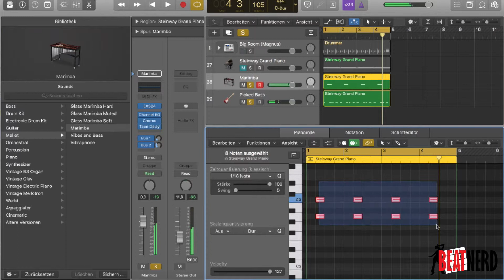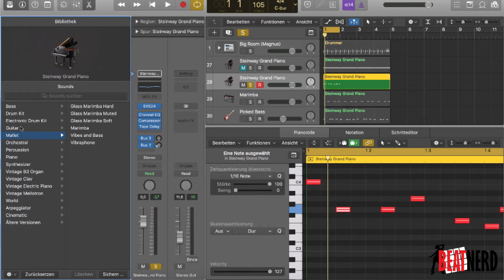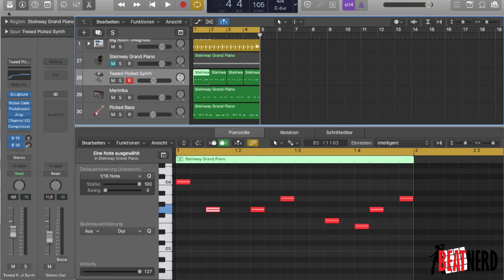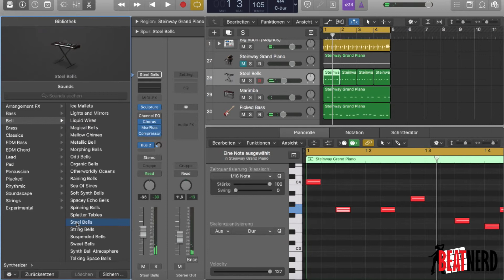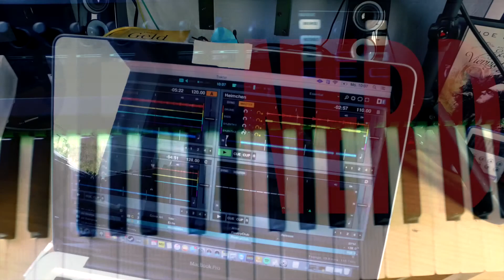BeatNerd Composing Gods Basics #2 Marimba Baby (HD Komponieren Songwriting)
Willkommen beim BEATNERD. Heute schauen wir uns ein paar Kompositionstricks an. Immer wieder wollen Schüler bei mir einen coolen Songs schreibe, lassen aber die Basics ausser acht und wollen gleich mit David Guetta starten. Hier zeige ich euch von den ersten Schritten an, wie ihr einen schönen und stimmigen Song schreibt.

BeatNerd Composing Gods Basics #1 Der Stein (HD Komponieren Songwriting)